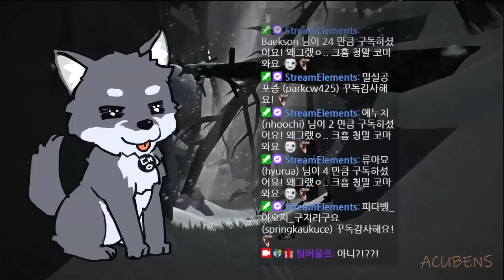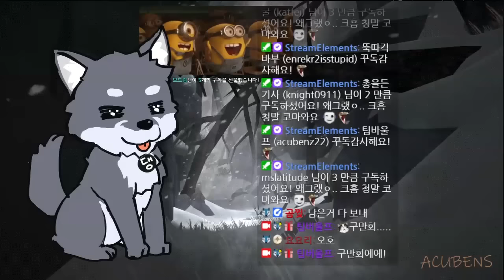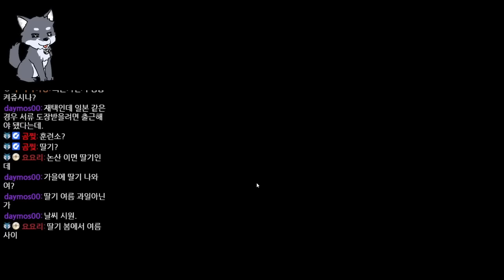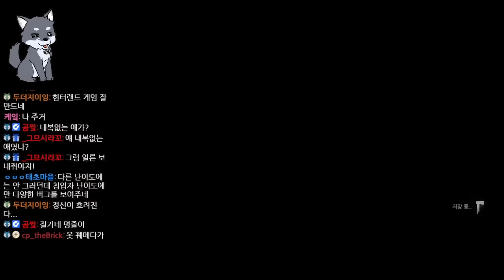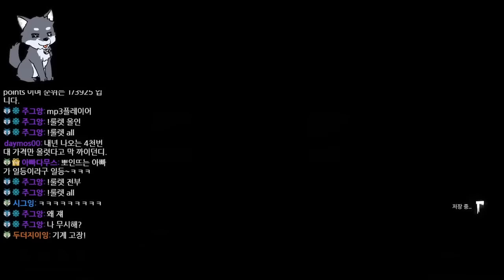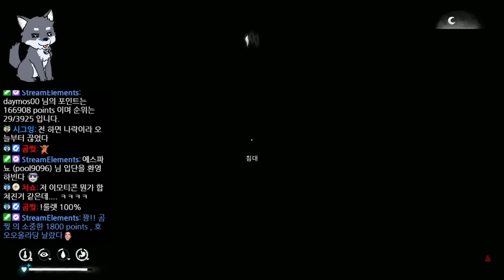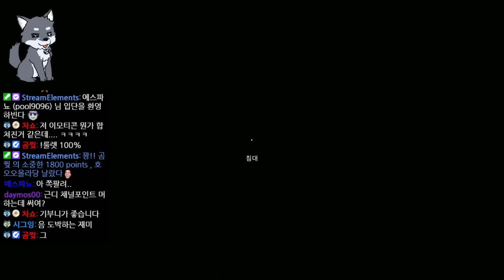John Watson: moninga ya sembo, mosungi mpe mokomi ya makambo ya Sherlock Holmes.